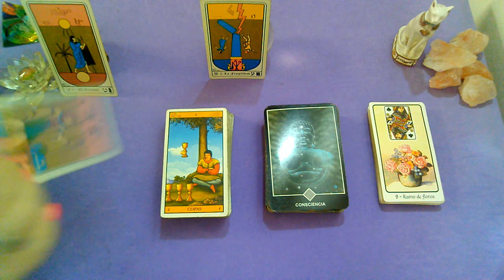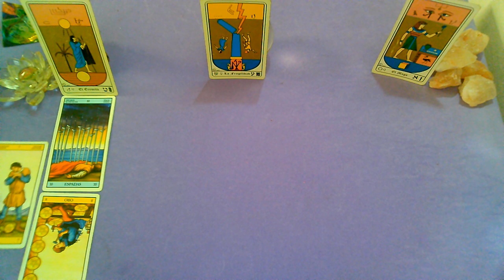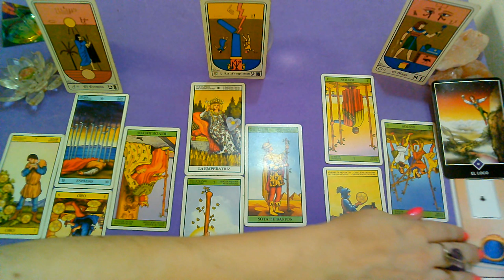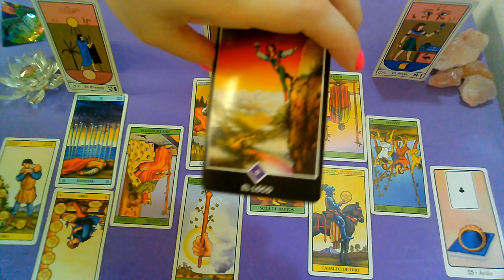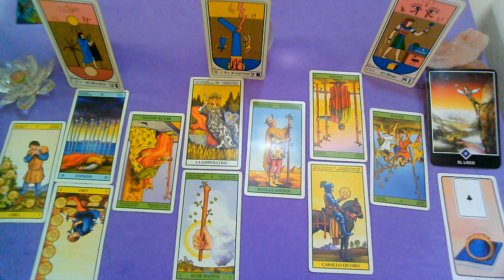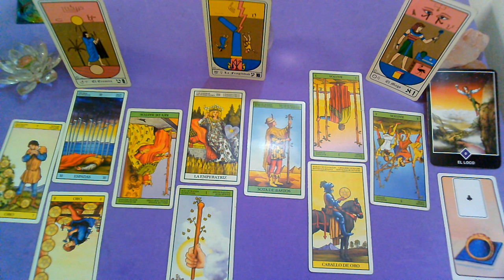*TAURO*♉"EX PAREJA" Que siente?Que piensa?Que hará al respecto? (2da Quincena)DICIEMBRE 2019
Lectura Intuitiva de EX PAREJA para el signo de TAURO, sol, luna y ascendente para la 2DA Quincena de DICIEMBRE 2019.